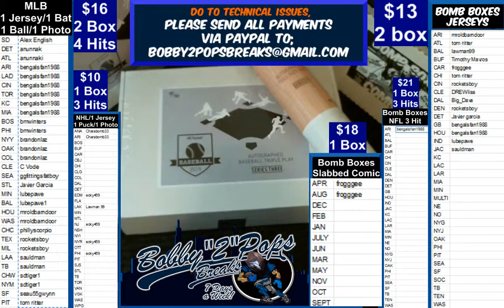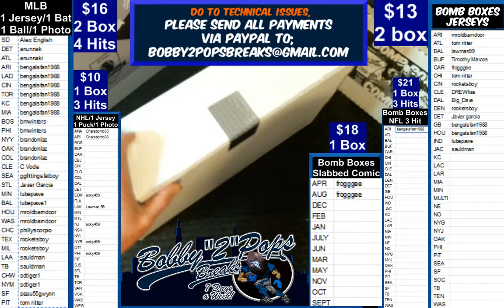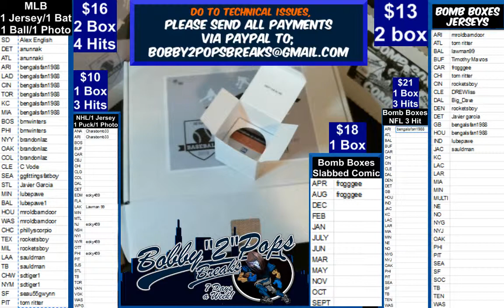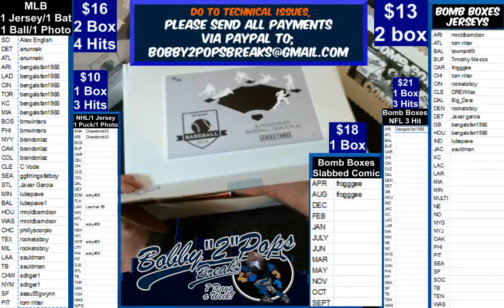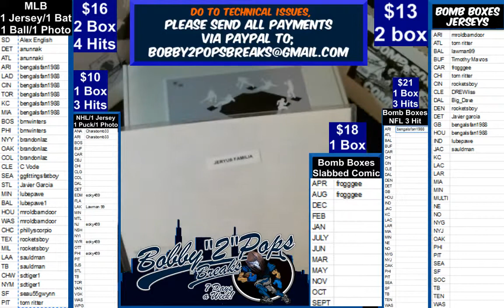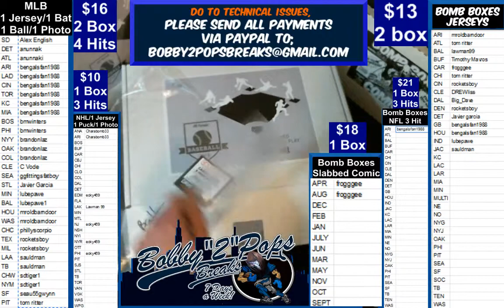5 1 19 Hit Parade MLB Triple Play & Bat 2 Box Break Ramos Bat Guerrero jersey Famila Photo Van Slyke